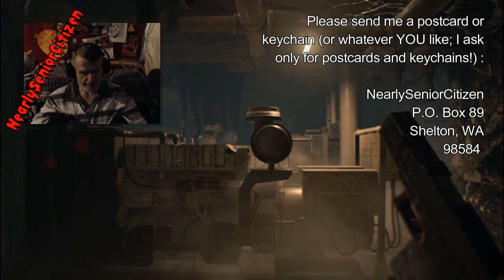Now THIS Is a BAD Turn Of Events #9 - RESIDENT EVIL 7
Well, I end this episode somewhat frustrated by the gameplay but until then it's a thrill packed ride! Come enjoy!

NearlySeniorCitizen
Shelton, WA
98584

I consider this closed, BUT it stays open if you would like to donate!